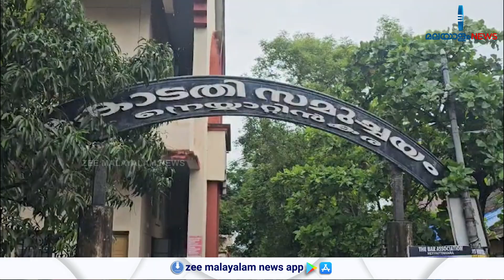Second Wife Death Case | തിരുവനന്തപുരത്ത് രണ്ടാം ഭാര്യയെ കൊന്നപ്രതിക്ക് ജീവപര്യന്തം കഠിനതടവും പിഴയും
Second Wife Death Case | തിരുവനന്തപുരത്ത് രണ്ടാം ഭാര്യയെ  കൊന്ന പ്രതിക്ക് ജീവപര്യന്തം കഠിന തടവും പിഴയും